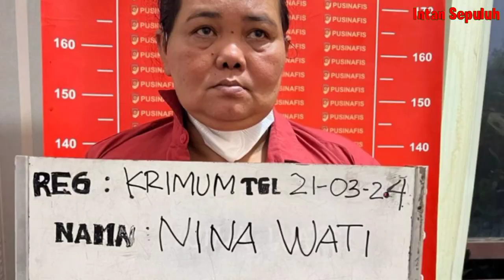Sosok Nina Wati Yang l Raup Miliaran Dengan Modus Masuk Akpol